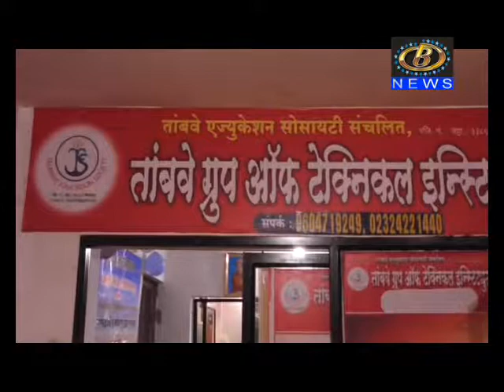Skill Development @ Tambave Institute B News